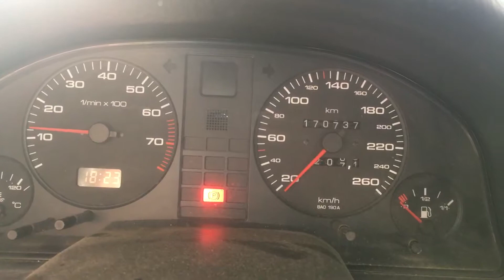S 3438 ДВС (Двигатель) Audi 80 B4 2.6i ABC